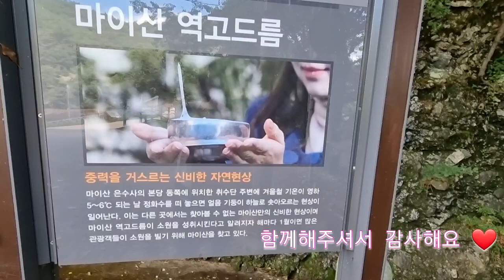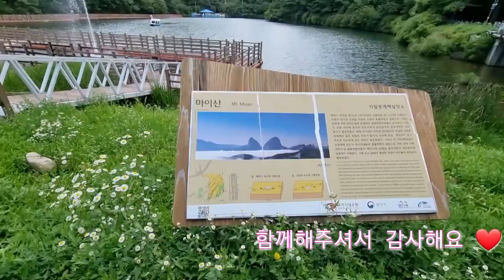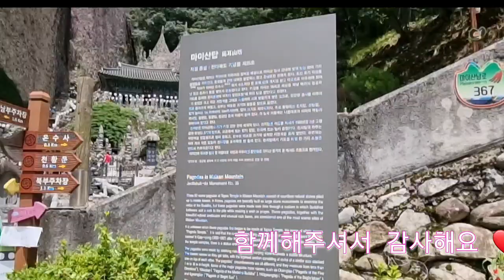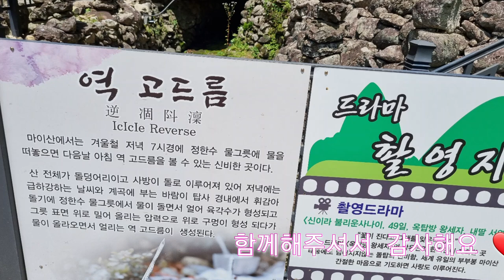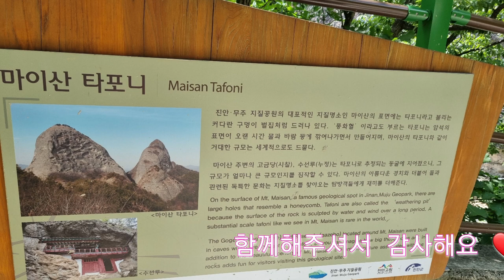진안 마이산 탑사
전북진안 마이산에 돌탑으로 유명한 탑사입니다
한번은 꼭 가봐야할 곳입니다